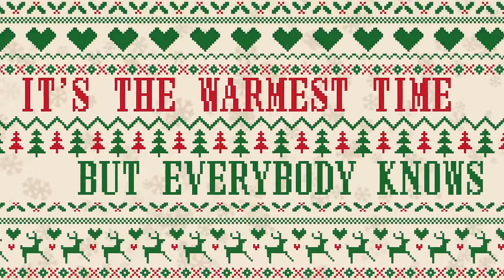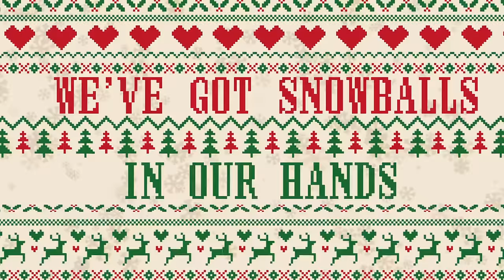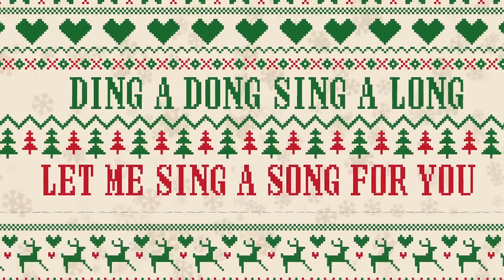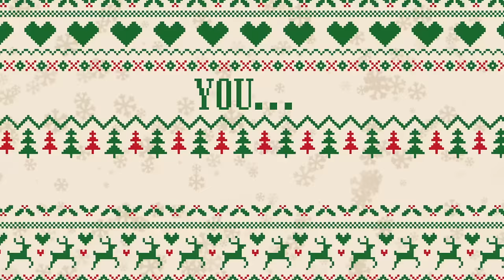Miss Montreal - Christmas Hearts (Official lyric video)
Watch the lyric video for Miss Montreal's 'Christmas Hearts'.

Lyrics:

VERSE 1
Love is multiplied
At least a thousand times
Just like snowflakes falling from the skies
Seasons come and go
But everybody knows
It’s the warmest time although it’s……..

PRECHORUS
Cold outside, so
We all stay home

CHORUS
It won’t matter where you are
We’re forever young at heart
At Christmas time our hearts go
Ding a dong sing a long
Let me sing a song for you
Bells ring we’re all young again
We’ve got snowballs in our hands
That’s when our Christmas hearts go

VERSE 2
Presents filled with love
Answered with a hug

PRECHORUS
Cold outside, so